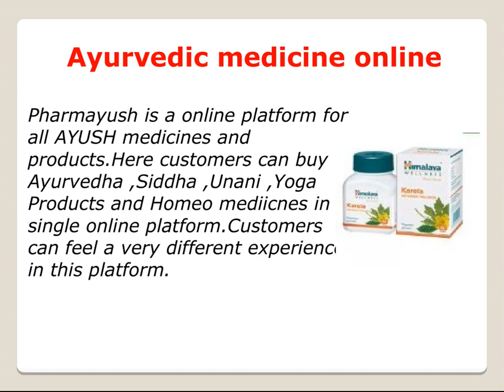Ayurvedic medicines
Buying pharmayush online is very easy and has helped people all around the world in healing their diseases. Ayurvedic medicines gives the assurance of long term relief with no side effects.Customers can feel a very different experience in this platform.